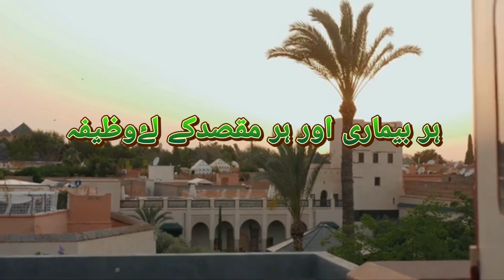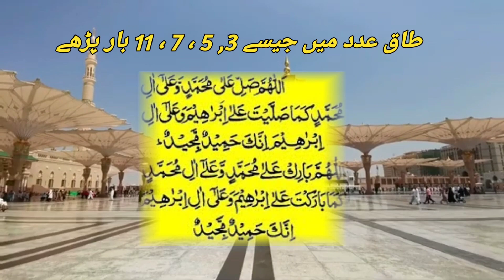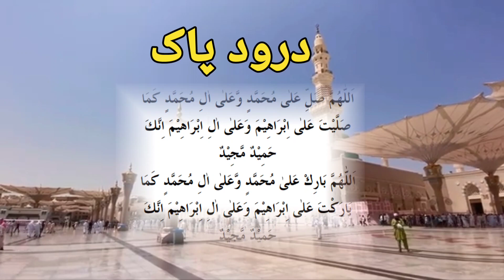Alam Nashra laka sadrak ka wazifa | Har Maksad pura karna ka Mujarrib amal |Aamale Qurani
Har maksad chahe woh Bimari ho , Daulatmand banna ho, ya apka koi bhi kam ho use kamayab Krane ka amal,